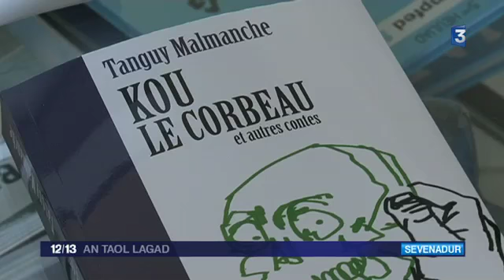France 3 - An Taol Lagad - Colloque Tangi Malmanche